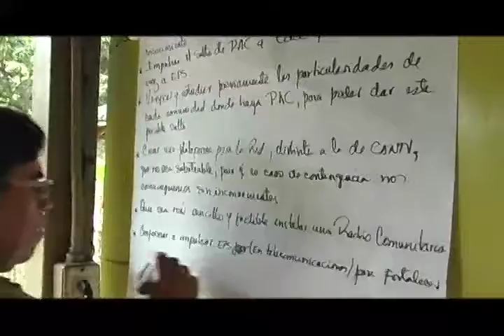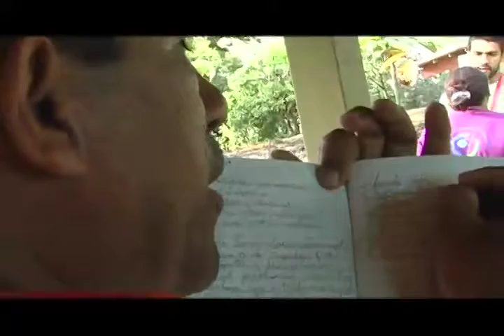Reporte En La Calle: Encuentro de Mesas Técnicas de Telecomunicaciones de Lara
Reporte del III Encuentro Estadal de Mesas Técnicas de Telecomunicaciones, realizado entre los días 27, 28 y 29 de octubre del 2011, la actividad tuvo como objetivo promover la participación de las comunidades para intercambiar saberes que permitan motorizar el poder popular.